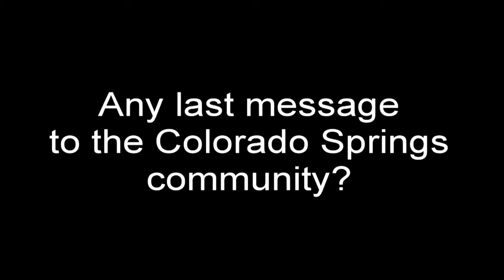FULL INTERVIEW: Colorado Springs woman, Air Force major becomes NASA astronaut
Nichole Ayers, a Colorado native and USAFA grad, officially became a NASA astronaut on Tuesday.